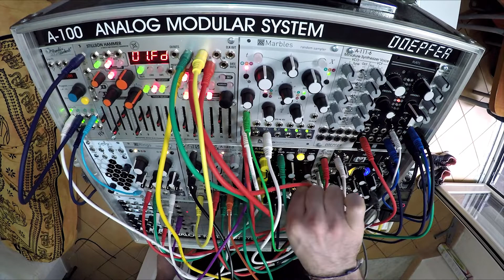Eurorack Modular Random Impro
Hint: Better with headphones 🎧